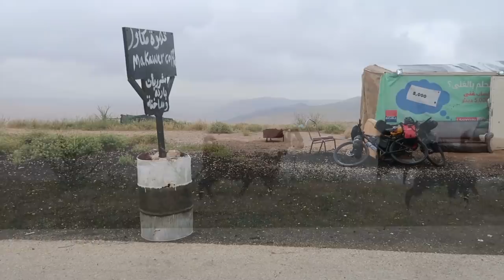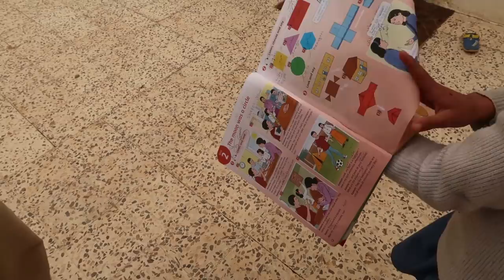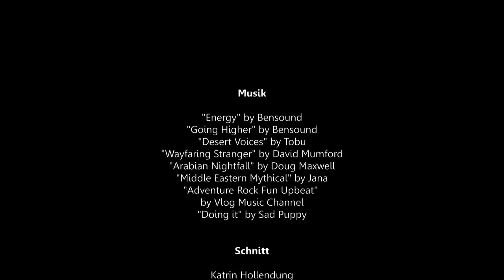Bikepacking Jordan Bike Trail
[English subtitles available] Mit meinem Bruder Jan über den Jordan Bike Trail. Eine wunderschöne, aber auch prägende Radreise zwischen Falafel, fliegenden Steinen und der Frage: Who let the dogs out?